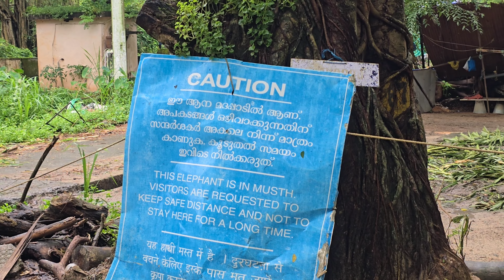Guruvayoor anakotta | Elephant camp guruvayoor | Punnathur kotta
Kerala biggest Elephant camp located in Guruvayoor you will see today vlog very massive Elephants and elegant life styles in Elephant camp.

Location : Guruvayoor Anakotta
Camera : Samsung S24 Ultra
Mic: Grenero J11

.Guruvayoor Anakotta.